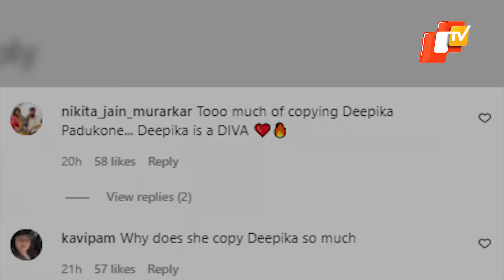WATCH | Alia Bhatt’s Negative Reaction To Eager Fans At Mumbai Airport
Bollywood actress Alia Bhatt was recently spotted at Mumbai airport. However, the actress’ outfit choice was trolled online by netizens who accused her of copying it from Deepika Padukone.